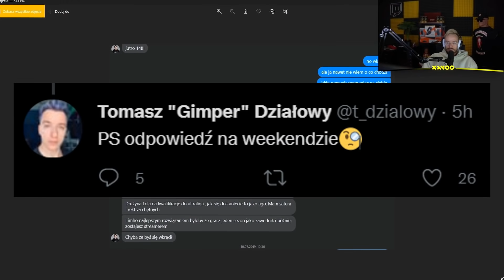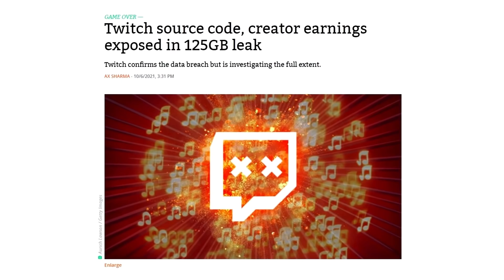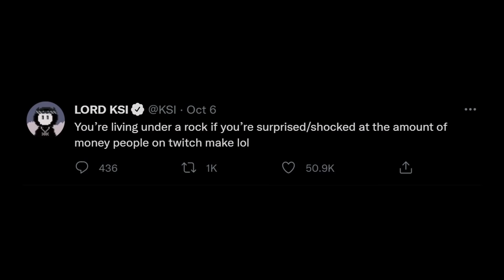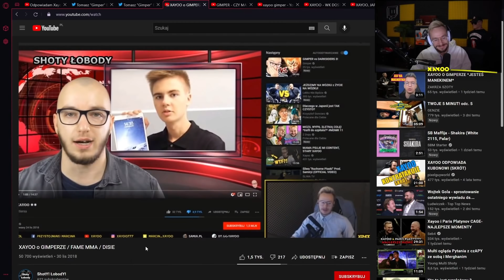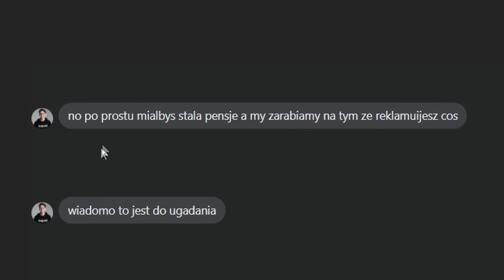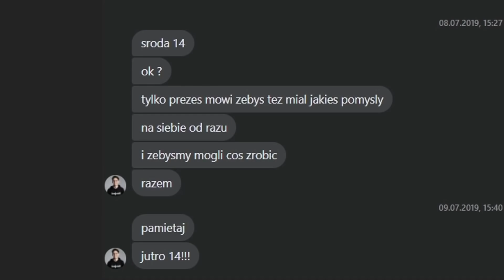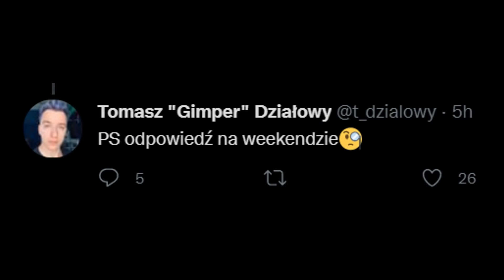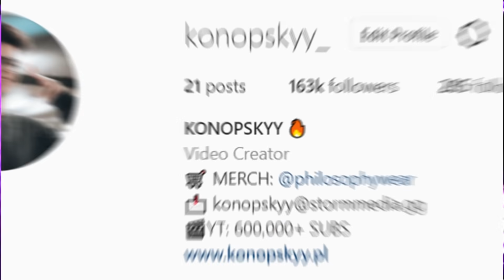XAYOO MOCNO WYJAŚNIA GIMPERA (SQUID GAME, WYCIEK ZAROBKÓW STREAMERÓW, WPADKA Z NAPOJAMI EKIPY)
┌── 👑 Zostawcie lajka oraz suba jak chcecie więcej! 👑 ──

Przeczytałeś/aś cały opis? Wrzuć na swoje IG story, że oglądasz ten odcinek a masz szansę, że wrzucę to do siebie! ;D